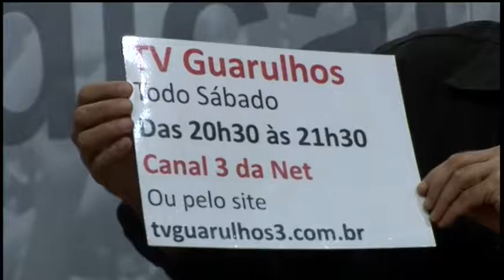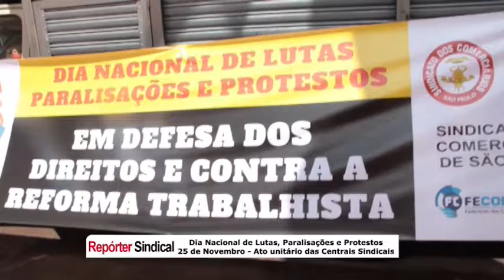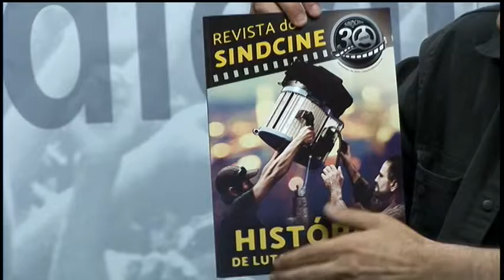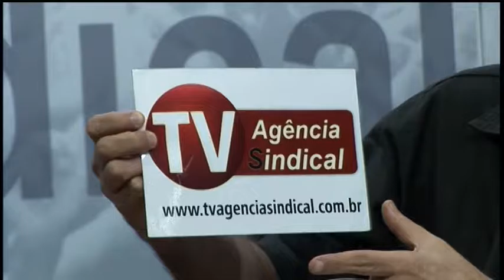Repórter na Web entrevista Ramalho da Construção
O Repórter Sindical na Web, na TV Agência Sindical, entrevista o presidente do Sindicato dos Trabalhadores na Construção Civil de São Paulo e deputado estadual pelo PSDB, Antonio de Sousa Ramalho, o Ramalho da Construção.

O programa aborda a trajetória deste paraibano que chegou a São Paulo em 1968 e iniciou sua vida na construção civil como servente. Ingressou no movimento sindical nos anos 90 e assumiu a 2ª Secretaria do Sindicato em 1994, ano em que houve a maior greve da história do setor, com 16 dias de paralisação.

Em janeiro de 2013, assumiu uma cadeira de deputado estadual como suplente. Em 2014, com mais de 80 mil votos, foi reconduzido ao cargo.